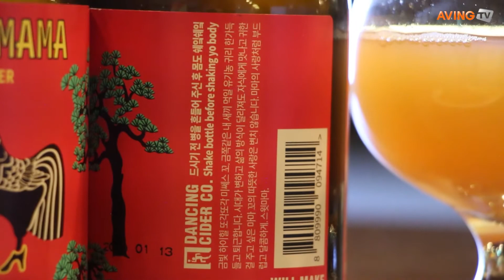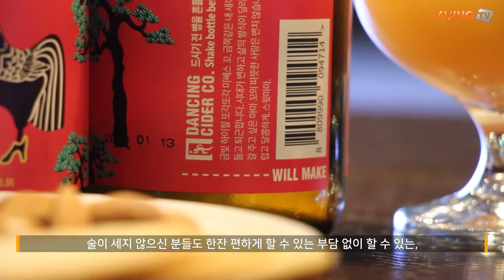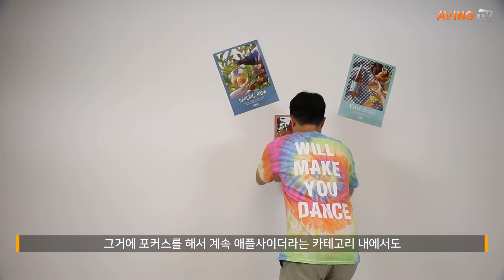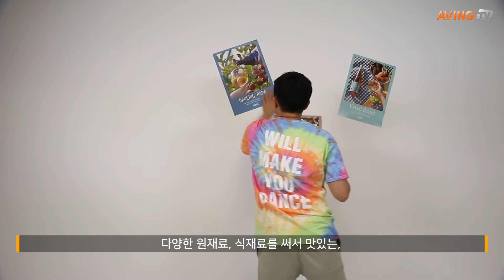[MADEINKOREA] 댄싱사이더, 매콤한 음식에 잘 어울리는 애플사이더 '스윗마마' 선봬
→ 'MIK Hot Spot(메이드인코리아 온라인전시회)' 특별 페이지 바로 가기

'MIK HOT SPOT(메이드인코리아 온라인전시회)' 혼술/홈빠/홈술 편에 참가한 댄싱사이더는 애플사이더 '스윗마마'를 선보였으며 오는 12일(금) 서울 삼성동 코엑스에서 열리는 주류박람회에도 참가할 계획이다. 이대로 댄싱사이더 대표를 만나 인터뷰를 진행했다.

회사소개
안녕하세요 댄싱사이더 대표 이대로입니다. 애플사이더를 미국유학 시절에 처음 접했었는데, 그때 맛이 너무 좋았어요. 실제 과즙이 들어갔으면서 가벼우면서도 즐길 수 있고 쓴 맛이 덜한 맛을 처음 접해봤거든요. 한국에 돌아와서 보니 국내에서 생산되는 이런 류의 제품은 없더라고요. 한국소비자들도 애플사이더라는 카테고리를 충분히 원할 것이라고 생각했어요. 한국 사과의 장점을 활용해서 제품을 만들면 좋을 것 같아 회사 생활을 그만두고 본격적으로 사업을 시작하게 됐습니다.

제품(스윗마마) 소개
스윗마마는 말 그대로 저희 제품 중에 가장 달달한 애플사이더고, 맛은 사과즙 본연의 맛을 활용을 했고요. 한국에 매운 음식들이 많으니까 매운 음식을 중화시키기에 아주 적합한 술인 것 같아요. 도수는 5.5 도인데, 쓴 맛이 전혀 없어서 쓴 술을 좋아하시지 않는 분들에게 적합한 술인 것 같습니다. 카페나 집에서 혼자 혹은 가족과 한 잔하기에 부담없죠. 지역 특산주이기 때문에, 온라인 주문하시면 바로 다음날 배송이 되니 홈술하기에 참 좋은 제품입니다. 또, 이 제품은 인공적인 맛이 아닌 실제 즙 맛을 즐길 수 있는 제품으로 칼로리가 낮은 편입니다.

향후계획
국내 소비자들은 아직 '애플 사이더'에 대해 잘 모르시는 분들이 더 많기 때문에, 대중들에게 일단 '애플 사이더'를 알리는 게 저희 미션입니다. 애플사이더라는 카테고리 내에서도 다양한 원재료와 식재료를 써서 정말 맛있고 질 높은 국산 크래프트 사이더를 만들 수 있다는 것을 계속해서 보여드리고자 합니다. 꾸준히 새로운 제품을 만들어낼 계획이고 올해는 최소 세 가지 정도의 제품을 출시할 예정입니다. 오는 7월에는 복숭아를 활용한 복숭아 피치 사이더를 론칭할 계획이며 다양한 고객분들과 만날 수 있는 이벤트도 계속 진행할 예정입니다.

한편, 6월 12일(금)부터 14일(일)까지 서울 삼성동 코엑스(COEX)에서 열리는 '2020 서울국제주류박람회'는 서울에서 개최하는 국내 유일 최대규모 주류 전문 전시회로 주류 판매, 홍보 및 비즈니스 확대를 위한 최적의 플랫폼이 될 것으로 예상된다. 25,000명 이상의 주류 애호가 및 소비자들이 매년 전시회를 방문하고 있으며 체계적인 주류 전문 부대행사 및 세미나도 함께 개최된다.

글로벌 뉴스 네트워크 'AVING NEWS'는 중소기업들의 시장진출 및 투자유치 등을 돕는 'MIK Hot Spot(메이드인코리아 온라인전시회)'을 365일 상시 운영한다. 'AVING NEWS'는 지난 2005년부터 온라인전시장을 운영했으며 현재까지 975회 온라인 전시회 실적을 보유하고 있다. 자체 보유한 유튜브 온라인전시장의 경우, 현재 19000개 영상(부스)이 존재하며 월 80만 이상 방문, 연 1000만 이상이 방문하는 한국 최대 온라인전시장으로 자리매김했다.

'MIK HOT SPOT' 온라인 전시회는 분야, 타깃시장, 참여 기관에 맞춰 정기적으로 개최하며 트랜드에 맞게 참가사들의 노하우와 가치를 전달해 새로운 형태의 온라인 비즈니스를 제시한다. 참가를 원하는 기업은 개별 참가 가능하며 각 지자체별 기업 지원기관의 마케팅 지원사업을 통해서도 신청 및 지원 가능(각 기관별로 상이하니 별도 확인 및 문의가 필요)하다.

→ '2020 서울국제주류박람회' 뉴스 바로가기